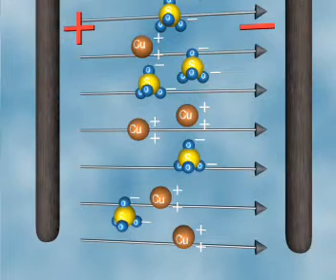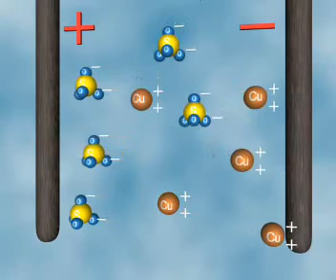Электролиз. Сұйықтықтарда электр тогы